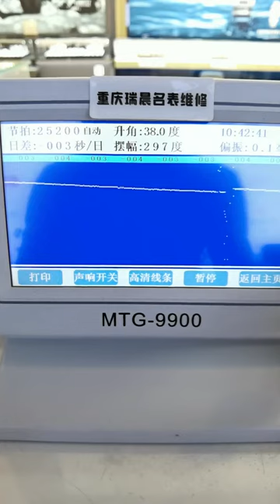Omega Constellation Watch Maintenance Chongqing Ruichen Watch Repair Co , Ltd xnrsuzsd yv na